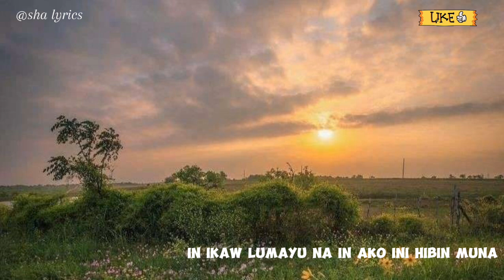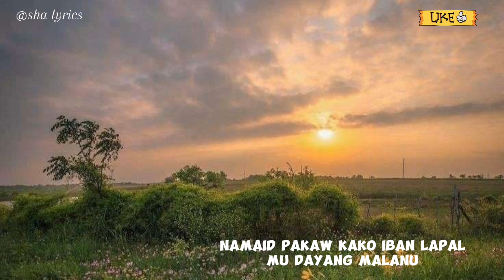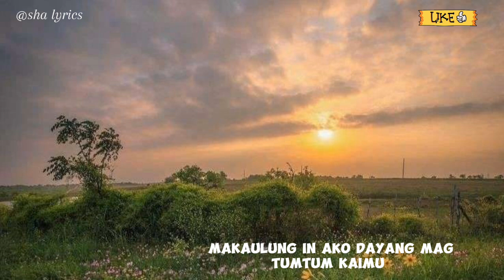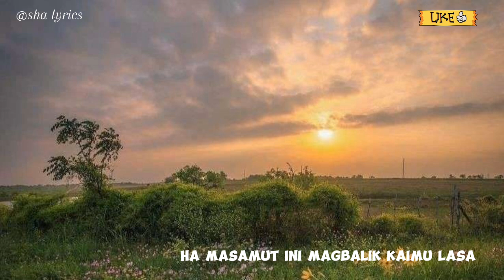" BALIKUN IN PAGLASA " COVER BY: SHALIMAR SAYBADDIN